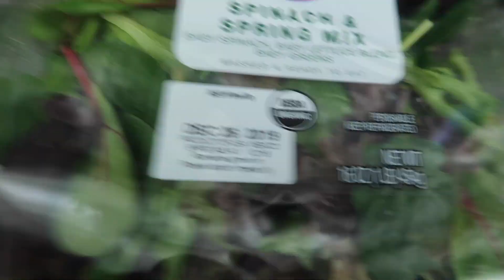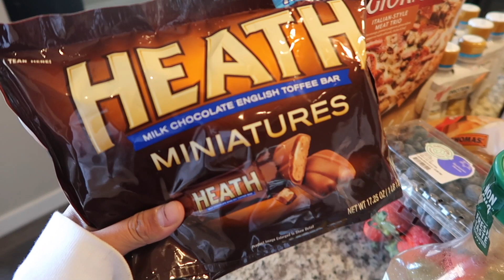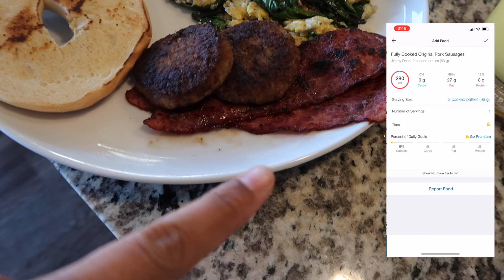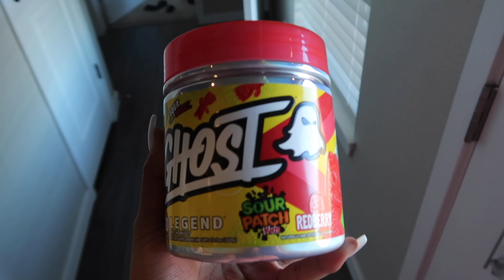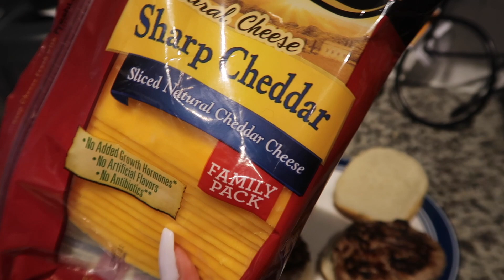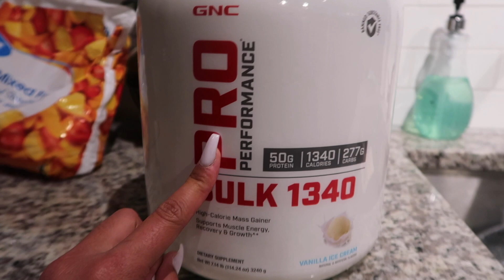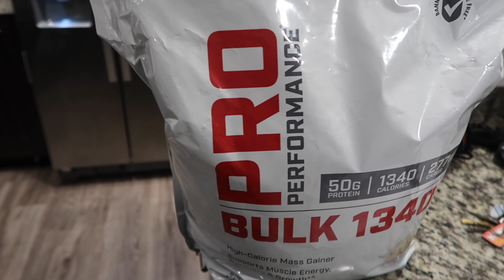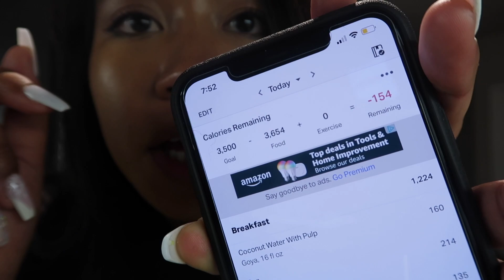WHAT I EAT IN A DAY | GETTING THICK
Hello,
I got a lot of requests on IG to do a "What I Eat in A Day" video so here it is! I forgot to mention my height in the video but I am 5'6!